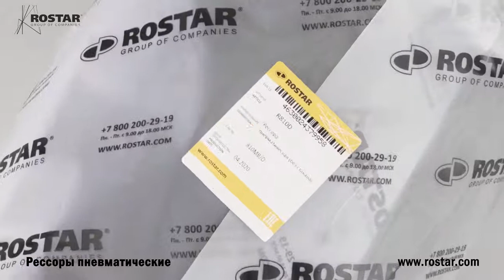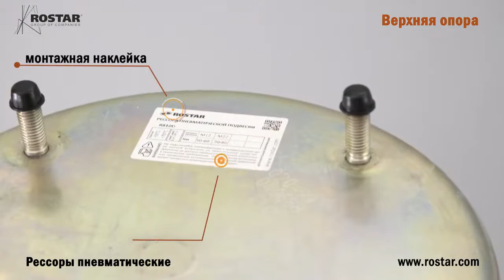Пневморессоры ROSTAR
Рессоры пневматические ROSTAR для грузовых автомобилей иностранного производства.

В октябре 2017 года НПО "Ростар" запустил первый в РФ завод по производству рессор пневматических для грузовых автомобилей.

ГК "ОМЕГА" является официальным дилером компании "РОСТАР", купить рессоры пневматические и другие запчасти для грузовых автомобилей можно на нашем сайте